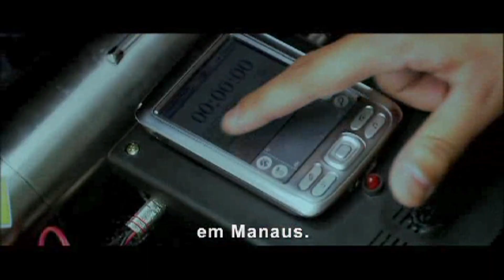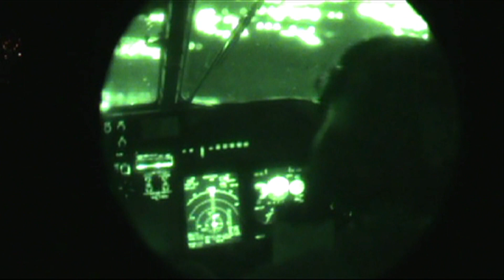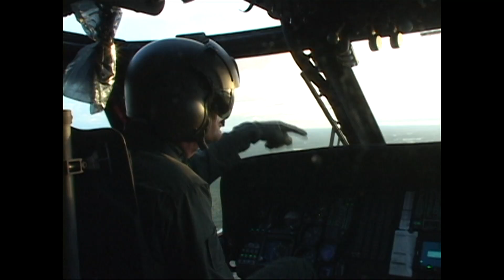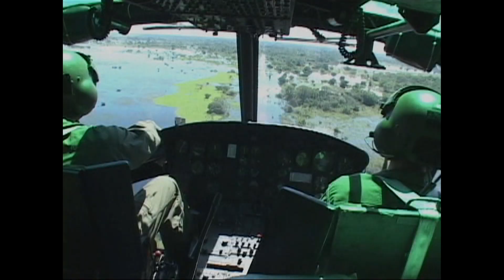Fab na História - Décadas de 90 e 2000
Filme produzido pelo Centro de Comunicação da Aeronáutica, que mostra a década de 90 com o  momento de implantação do SIVAM, os olhos do Brasil sobre a Amazônia. A criação de uma rede de equipamentos que alimenta um banco de dados para ações governamentais e a década de 2000 onde mostra a evolução da força aérea e o seu futuro que é marcada também como a década da solidariedade.